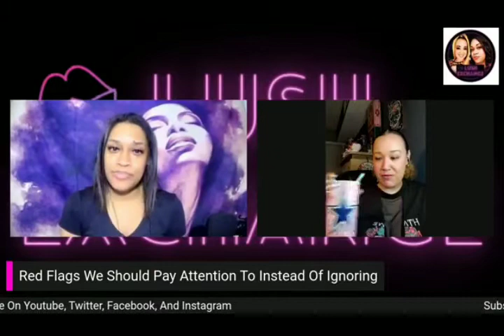Lush Exchange - Why Is It Hard To Let Go Of Someone That Keeps You A Secret And Not Truly With You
Ms Maggie T And Nikki V In This Rewind Discuss Those Red Flags That Someone Is Not That Into You

💋Lush Exchange Brings You Everyday Topics,  Involving The Challeges That Adulthood Presents. We Are Here To Educate You On Bettering Yourself, Including Your Family Structure. Life Hacks, Spicing Up Romance, And Much More.
Tough Subjects That We Try To Avoid, But These Lessons Will Carry You Over In Life. Come Chat With The Ladies Of Lush Exchange.